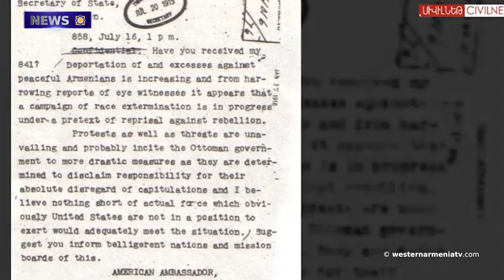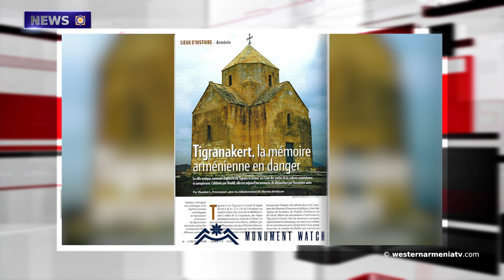Reactions of Silence. The Unforgivable Memory of 1915: Katrin Bosnoyan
1. Reactions of Silence. The Unforgivable Memory of 1915: Katrin Bosnoyan
2. The Future of Armenians in Javakhk
3. The  old Mosaic Displayed in the Amasya Museum is the Cultural Heritage of the Armenian People.
4. "Baku Uses the Conference to Mislead the World Community
5. Travel to the Monastery, Western Armenia
6. "Lydia's Journey: An Armenian Refugee's Story" Katherine Covell
7. Tigranakert. Armenian Memory Is Under Threat